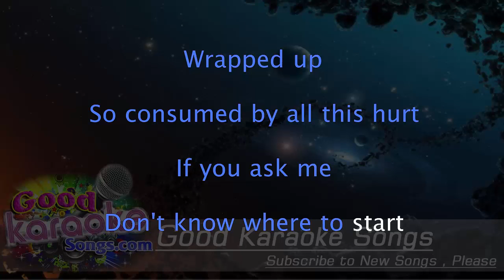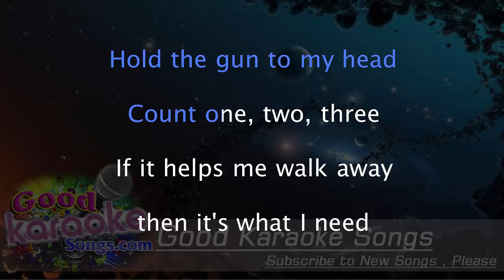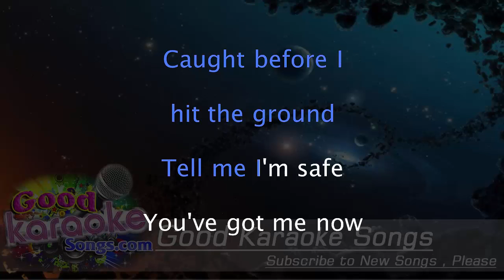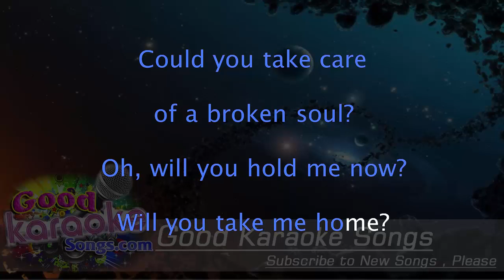Take Me Home - Sophie Ellis Bextor ( Karaoke Lyrics )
Wrapped up, so consumed by all this hurt
If you ask me, don't know where to start
Anger, love, confusion
Roads that go nowhere
I know that somewhere better
'Cause you always take me there

Came to you with a broken faith
Gave me more than a hand to hold
Caught before I hit the ground
Tell me I'm safe, you've got me now

Would you take the wheel
If I lose control?
If I'm lying here
Will you take me home?

Could you take care of a broken soul?
Will you hold me now?
Oh, will you take me home?

Hold the gun to my head, count 1, 2, 3
If it helps me walk away then it's what I need
Every minute gets easier
The more you talk to me
You rationalize my darkest thoughts
Yeah, you set them free

Oh, will you hold me now?

[3x]
You say space will make it better
And time will make it heal
I won't be lost forever
And soon I wouldn't feel
Like I'm haunted, oh, falling

Oh, will you take me home, home?